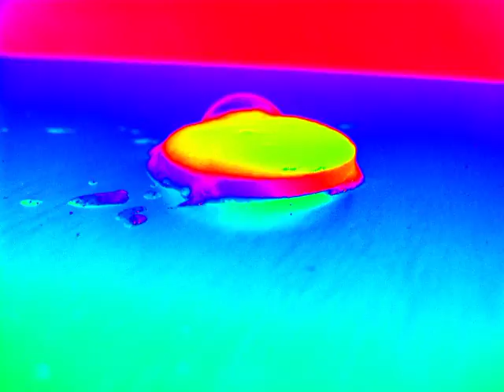Effervescence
Effervescence is the escape of gas from an aqueous solution and the foaming or fizzing that results from a release of the gas.[1] The word effervescence is derived from the Latin verb fervere preceded by the adverb ex, which means to boil. It has the same linguistic root than the word fermentation, a complex biochemical reaction leading amongst others to the production of carbon dioxide and to the subsequent liberation of CO2 gas from the solution when this latter becomes supersaturated with respect to this gas. The making of beer, wine, or champagne, by fermentation is thus also accompanied by effervescence of CO2 from the barrel where the process occurs. (wikipedia)

This is that and something else, music by Crass - G's Song